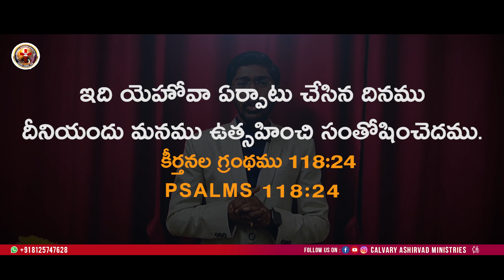నిన్ను బలపరిచే వాగ్దానం || 18.12.2022 || Kenny Abhishikth